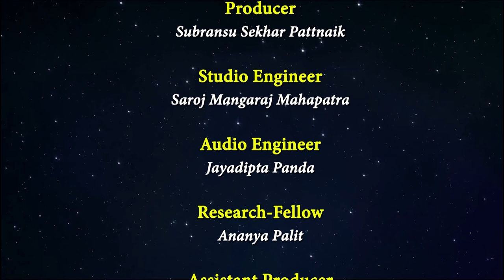कक्षा 11: संस्कृत : पाठ 3. सूक्तिसुधा (भाग 1)